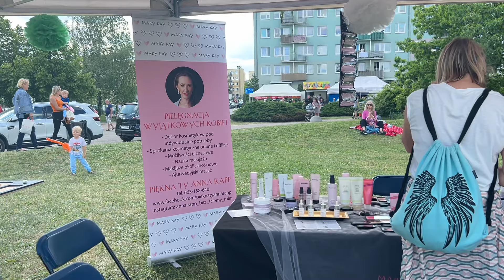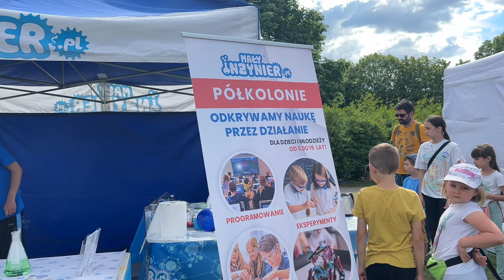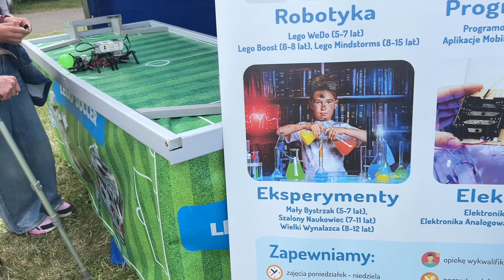ПОЛЬША ДЛЯ ДЕТЕЙ ПОЗНАНЬ/Życie w Polsce/Польша Влог/Poland Vlog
Всем привет. В этом видео я бы хотела показать как в Польше устраивают фестивали для детей. Что проводится на таких мероприятиях.

Можете поддержать наш канал:
Wsparcie dla mojej rodziny:
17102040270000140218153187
Arutsiunava Katsiaryna
Плейлисты:
-Dostaniesz 30 zł, które wykorzystasz na Flexa lub zwrócisz sobie na kartę. Pobierz apkę, zarejestruj się, wpisz kod KATSIARYNASKBC przed wyborem metody płatności i aktywuj Plan.
-Вы получите 30 злотых, которые сможете использовать для оплаты Flex или вернуть на свою карту. Загрузите приложение, зарегистрируйтесь, введите код KATSIARYNASKBC перед выбором способа оплаты и активируйте План.

ПОЛЬША ДЛЯ ДЕТЕЙ ПОЗНАНЬ